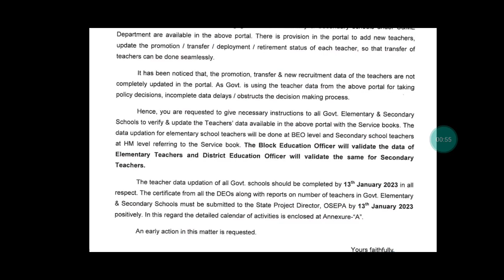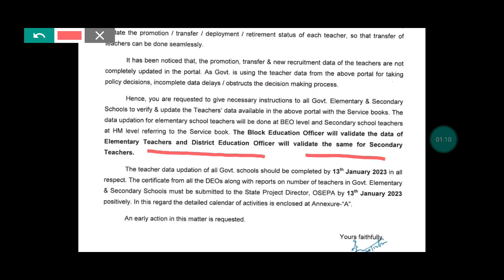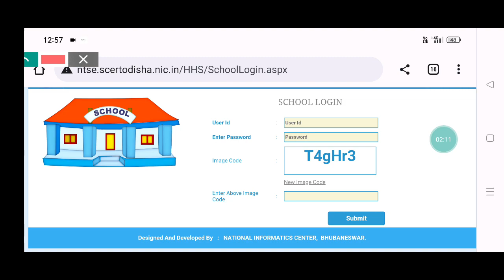ODISHA TEACHER PROFILE UPDATE 2022/HOW TO UPDATE TEACHER PROFILE IN OSEPA/TEACHER PROFILE ODISHA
HOW TO UPDATE ODISHA TEACHER PROFILE 2022 IN MOBILE